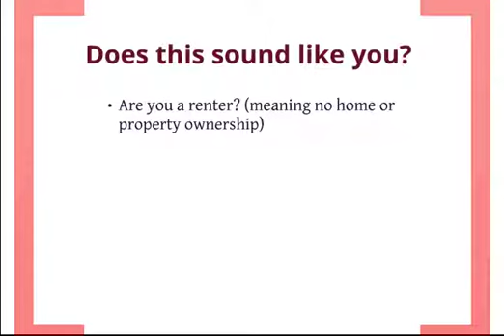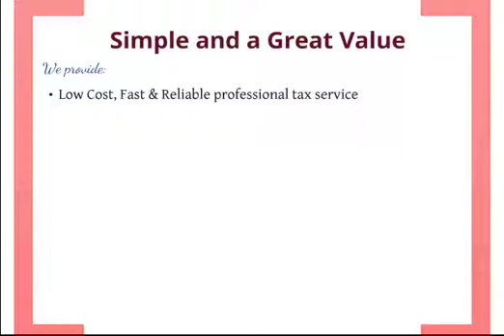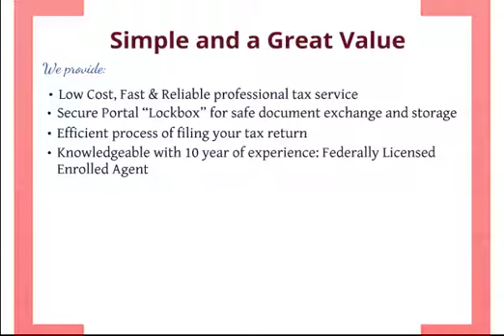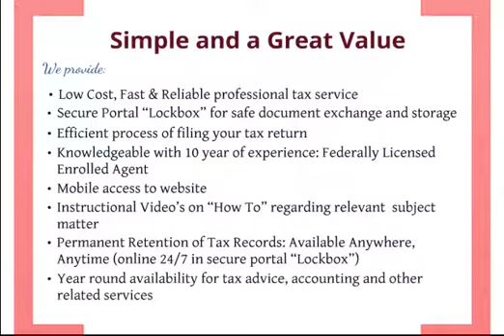Kenyon and Associates - Affordable Options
We have designed a simple low cost alternative to Turbo Tax and other online "Bait & Switch" services. If any of your friends or co-workers have a simple tax return and are not comfortable with internet corporation tax return processing, please pass on this information:

Taxpayer rents (no home or property ownership)
Uses Standard Deduction
No additional forms or taxable transactions
One (1) to three (2) W-2's
Most likely Single or Married with no dependents (children or aging parent)

$ 50 Cost for 1040 E-Z and 540 E-Z

       Options to forward your W-2's:

What we provide:

Low Cost, Fast & Reliable professional tax service
Secure Portal "Lockbox" for safe document exchange and storage
Efficient process of filing your tax return
Knowledgeable with 10 year of experience: Federally Licensed Enrolled Agent
Mobile access to website
Instructional Video's on "How To" regarding relevant  subject matter
Permanent Retention of Tax Records: Available Anywhere, Anytime (online 24/7 in secure portal "Lockbox"
Year round availability for tax advice, accounting and other related services

Kenyon & Associates